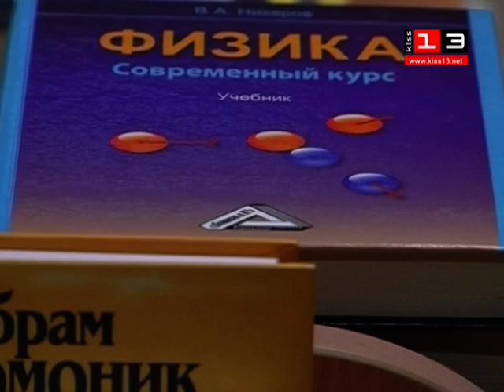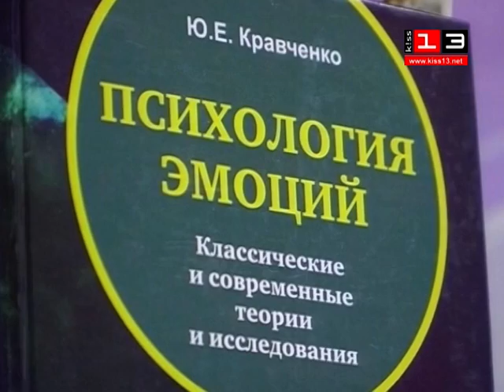ИЗЛОЖБА В РУ